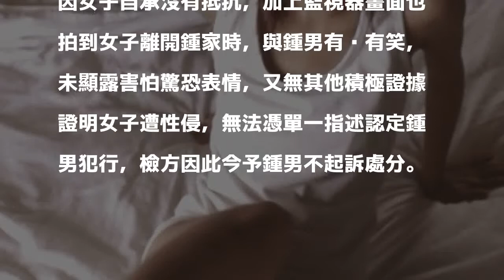被前女友控性侵 監視器畫面救了他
〔記者陳慰慈／新北報導〕鍾姓男子遭前女友指控，筆記型電腦壞掉請鍾男修理，他卻獸性大發，把她撲倒在床性侵得逞，鍾男到案後稱，兩人是合意性交，前女友當下雖有說「不要」，但身體卻沒有反抗，新北地檢署調閱大樓監視器畫面，發現女子離開時神色自若無異常，不符被害人反應，認定鍾男罪嫌不足不起訴。

發表評論評論如下。